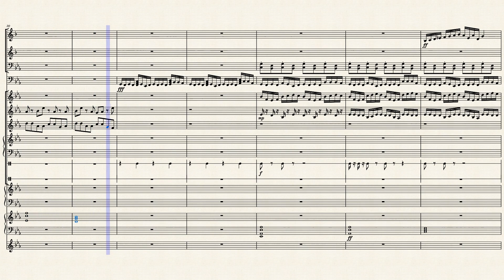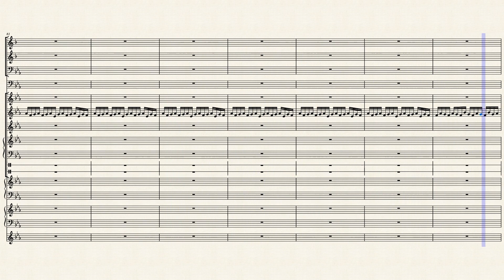Chromatic Blizzards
Look out its snowing music notes.